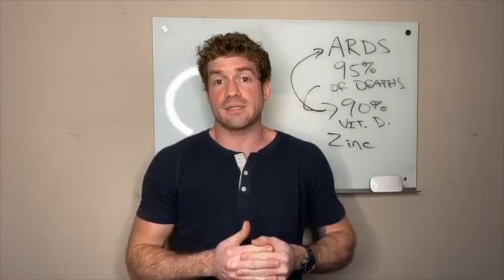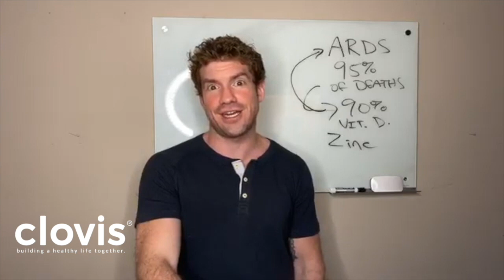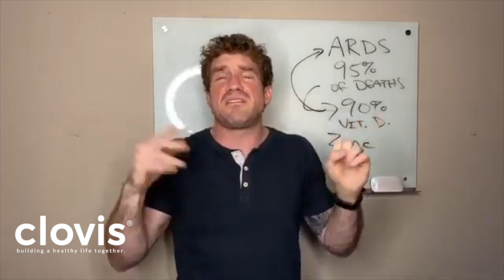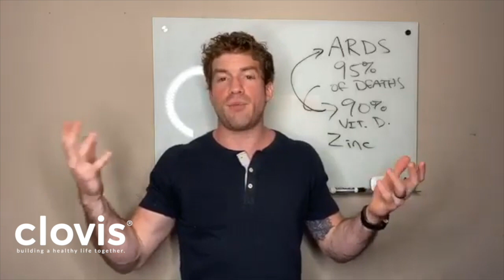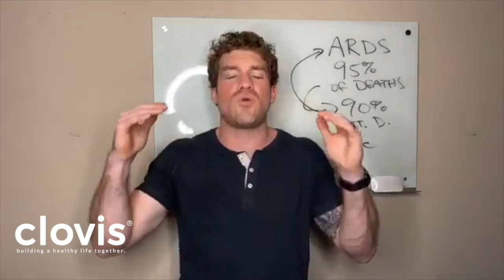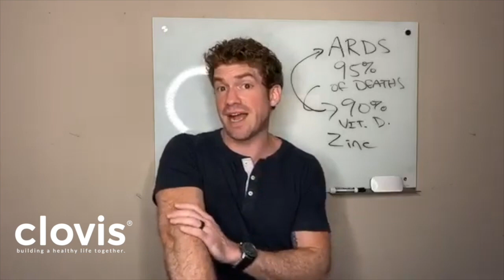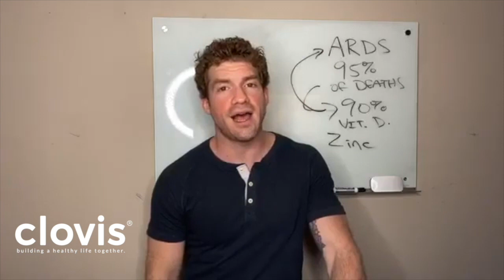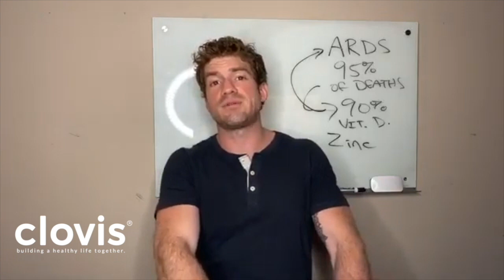COVID-19, Fasting & Black Coffee, Electrolytes - Q&A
0:00-  I had a coaching call with Justin and it was well worth it!
01:58  This is the perfect time to change your life.
02:30   I lost 78lbs! I’m off all asthma meds
05:30  I’m so afraid of the even more unhealthy Americans that will come out of shelter-in-place and are in even more danger of catching COVID 19 in the second wave.
07:00 My daughter lives Clovis but she doesn’t preach. She helped me get my life back on track.
11:00  Q: I remember you said that drinking black coffee after a fast and before a walk can help burn fat. Does the coffee have to be caffeinated? I don’t tolerate caffeine well.
12:00  The media that’s supposed to be teaching us about health is maddening!
14:00  Q: Have you tried the Biohm 7-Day Cleanse?
15:00  Q: Do you recommend LMNT electrolytes? (there’s a surprise here! Wink wink)
16:00  Wrap Up, one more thought on electrolytes, and Thank you!

✅ Certified Nutritional Therapist ✅ Specialist in Sports Nutrition ✅ Specialist in Fitness Nutrition
✅ Founder of Clovis ✅ Transformer of Lives! 💪

Think of Clovis as your 💥 ANTI-MAINSTREAM 💥 answer to finally achieving a life of abundant health, wellness, physical and mental performance! But most importantly, a life of... CONFIDENCE!

 🙌❤️ Clovis is like a CONFIDENCE PILL for your life!

ABOUT JUSTIN:

Justin Nault is a Certified Nutritional Therapist, Specialist in Sports Nutrition, and Specialist in Fitness Nutrition.  He is the founder and CEO of Clovis and the creator of the Perfect Paleo Powder.  He has studied nutrition and fitness at their deepest levels. Justin has helped over 500 people transform their lives through one-on-one Lifestyle Coaching and custom nutrition plans.